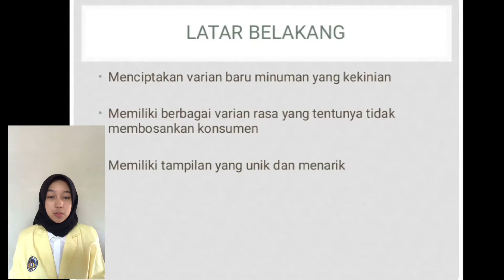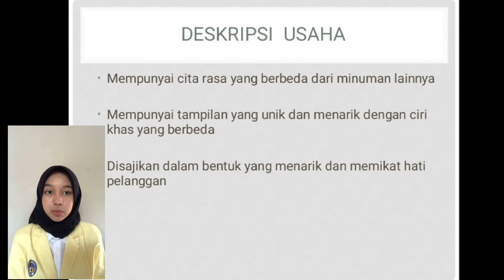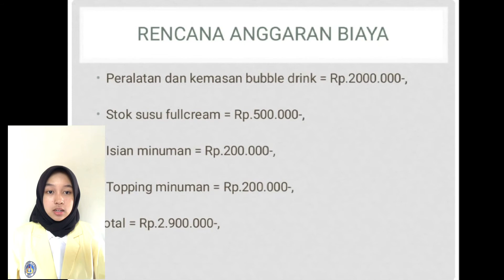PRESENTASI BUSINESS PLAN📑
Nama            : Nurul Khairani Aulia
Nim                : 20078050
Mata Kuliah  : Pengantar Kewirausahaan
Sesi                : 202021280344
Dosen            : Hari Setia Putra,SE.,M.Si